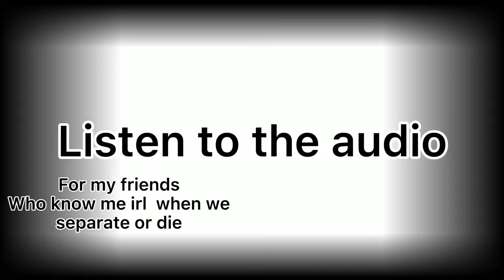For my friends and bffs